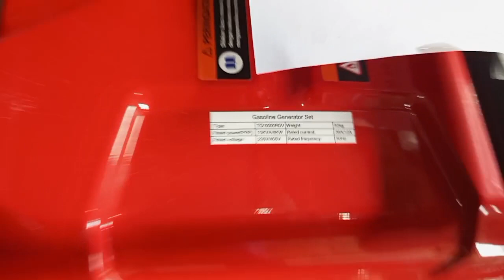Genset terkuat di kelasnya 10 kva TSUZUMI TG10000RDV Dual Voltage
Gasoline genset ( genset bensin )
Merk : Tsuzumi red
Type: TG 10000 RDV
Output 380v ( 3 phase ) 220v ( 1 phase )
Rated power (kva/kw): 10 / 8
Maks Power (kva/kw): 11 / 9
Starting: recoil & electric
Frequency: 50 hz
Engine type: air cooled, single cylinder , OHV, 4-stroke gasoline engine
Displacement: 458.5cc
Speed: 3000 RPM
Lube oil capacity: 1.1 L
Fuel tank capacity: 28 L
Dimension (cm): 72 x 53 x 61
Weight (kg):100